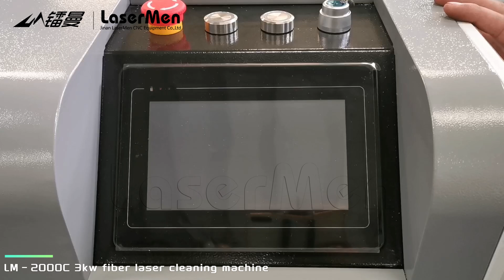【LaserMen】LM-2000C 3KW fiber laser cleaning machine cleaning paint and rust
Product description：LM-2000c handhead laser cleaning machine removing resin stains, paint-coat, rust etc